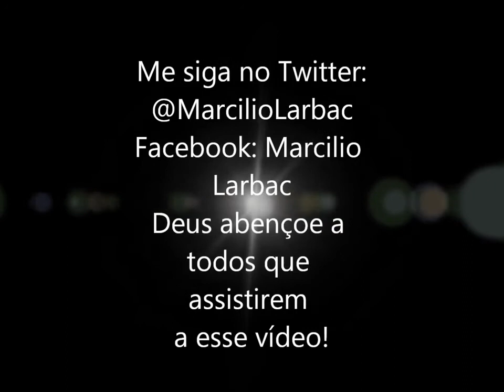Thalles Roberto Mesmo sem entender Uma história escrita pelos dedos de Deus